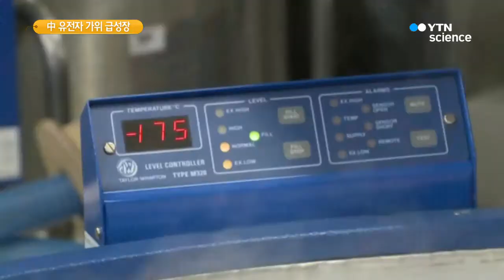중국, 유전자 가위 임상시험 '메카'되나? / YTN 사이언스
[앵커]
유전자 가위 기술은 문제 유전자만 골라 제거할 수 있어 암이나 에이즈 같은 난치병 치료의 열쇠로 불리는데요.

요즘 중국이 이 기술을 개발한 미국을 제치고 유전자 가위 기술의 메카로 자리매김하고 있습니다.

[기자]
지난 2012년 정확성이 한층 강화된 3세대 유전자 가위 '크리스퍼'가 등장합니다.

그 뒤 전 세계적으로 인체를 대상으로 한 임상시험 12건이 진행 중인데 이 중 9건이 중국에서 이뤄졌습니다.

중국은 지난 2016년 폐암 임상시험을 시작으로 위암, 에이즈, 백혈병 등 다양한 질환에 대한 임상시험을 진행하고 있습니다.

유전자 가위 기술의 개척자인 미국이 3건의 임상시험을 진행하는 것과 대조적입니다.

중국은 미국 등 선진국과 달리 사실상 관련 규제가 없어 임상시험을 하기 쉽기 때문입니다.

이를 통해 유전자 가위 기술 후발 주자인 중국이 짧은 기간 글로벌 선두주자로 성장할 것으로 전망됩니다.

[김진수 / 기초과학연구원 단장 : (임상시험은) 실제 환자에게 적용했을 때 그 효과도 검증되고요. 만약에 효과가 없어서 실패하더라도 그 문제점이 드러나는데 그것을 극복하는 방법을 찾게 되는 겁니다.]

반면 중국의 느슨한 규제를 우려하는 목소리도 나오고 있습니다.

중국의 경우 대학이나 병원의 자체윤리위원회만 통과하면 누구나 임상시험을 진행할 수 있어 환자의 안전성이 문제가 될 수 있다는 지적입니다.

[류왕식 / 한국파스퇴르연구소장 : 중국 국민에게 나쁠 수도 있습니다. 굉장히 위험한 실험의 대상이 되는 거니깐. 아직 중국이 짧은 기간에 빨리 발전하기 때문에 규제가 정착하지 못한 상태에서 과학이 앞서 가기 때문에….]

유전자 가위 기술 개발의 한 축이었던 우리나라에서는 정작 관련 임상시험이 금지돼 있습니다.

전문가들은 세계적인 기술 경쟁에서 밀리지 않기 위해서는 환자의 안전성을 담보할 규제 장치와 함께 임상시험을 허용하는 방향으로 정책 검토가 이뤄져야 한다고 지적했습니다.